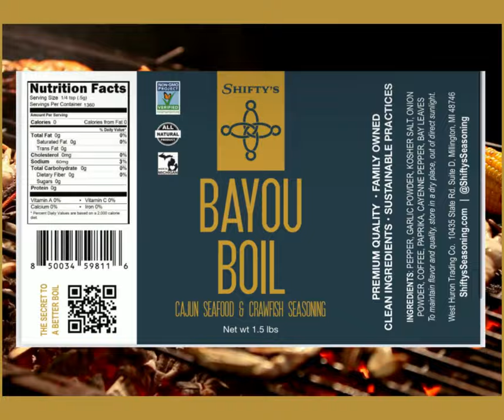Shifty's Bayou Boil |We bring the flavor. Just add seafood and we'll take care of the rest.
Shifty's Bayou Boil is the perfect solution. We bring the flavor of a Cajun seafood boil right to your doorstep. Just add seafood and we'll take care of the rest.